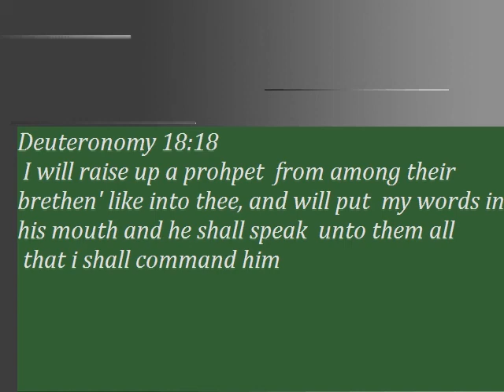muhamed in bible ?